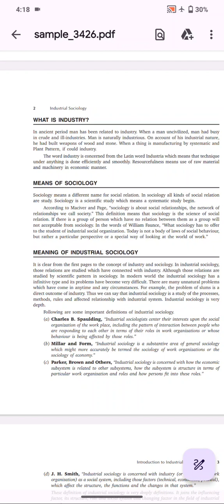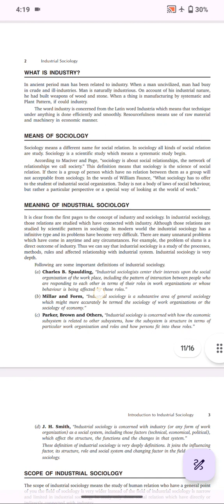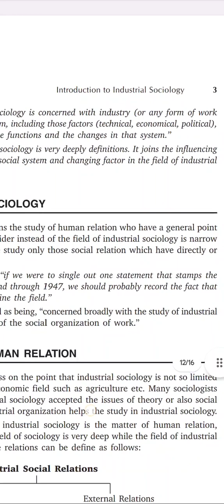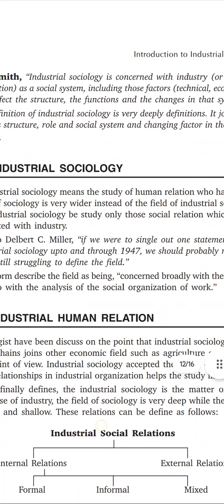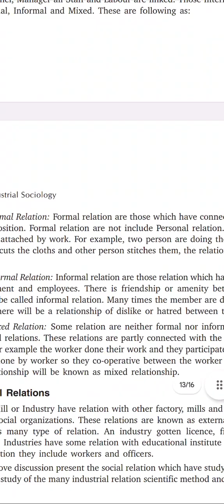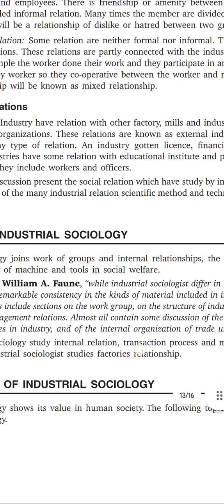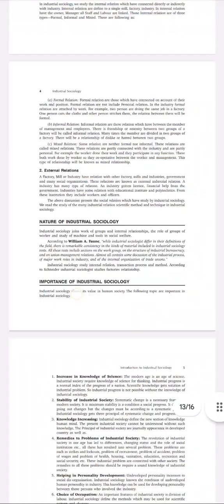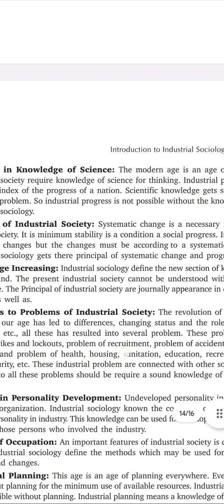What is industrial sociology and its scope of industrial sociology?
Welcome to Trend crafted In this video, we delve into the fascinating realm of Industrial Sociology, exploring the dynamic intersection of industry and society. Whether you're a student, a professional, or just curious about the social structures within workplaces, this video provides a comprehensive overview of the key concepts and theories in industrial sociology. Join us on this intellectual journey as we unravel the complexities that shape our working environments.